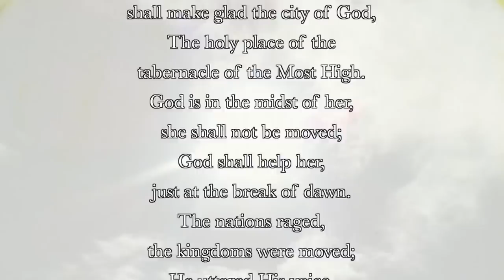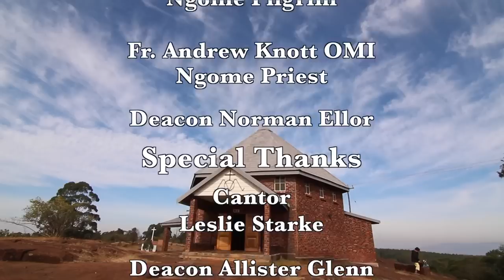Mary's Dire Warning & Miracles: Ngome Shrine Revealed!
Experience the unbelievable miracles, messages, and Mary’s dire warning for the world at Ngome Shrine in South Africa. Witness the power of faith and divine intervention!

Embark on a profound spiritual journey to the Ngome Marian Shrine, a place where the serene beauty of Zululand, South Africa, intersects with the divine. This documentary narrates the transformative experiences of Fr. Andrew Knott OMI, Deacon Norman Ellor, and pilgrim Jenna Harris, who share their personal encounters with faith, miraculous healings, and the Virgin Mary's powerful intercession. Learn about Sr. Reinolda May's visions, which established Ngome as a beacon of hope and grace under Mary's request to be known as the Tabernacle of the Most High.

This story delves deeper than miraculous occurrences; it brings to light the Virgin Mary's urgent messages and warnings for humanity. Through the apparitions, Mary calls for conversion, echoing a dire need for a return to the Gospel's purity and the embrace of the Eucharist's sanctifying power. Viewers are invited to reflect on the significance of these heavenly warnings, including the profound statement made during the sixth apparition: "fearful things are in store unless you convert."

At Ngome, where seven springs converge, pilgrims encounter a tangible sense of peace and the divine presence, often returning home transformed. This documentary captures the essence of Ngome as a sanctuary not only of miraculous healings but also as a source of divine warnings, urging us towards deeper faith and conversion. Join us to explore the mystery, the messages, and the mercy found at the Ngome Marian Shrine—a journey that could change your life and challenge you to ponder the state of your own faith and the world. @Tekweni

Unbelievable Miracles, Messages and Mary's Warning at Ngome Shrine! Chapters:

1. A Skeptic's Transformation 01:04
2. Finding Peace at Ngome 01:47
3. The Special Nature of Ngome Shrine 02:17
4. The Role of Mary at Ngome 03:11
5. Father Andrew's Impactful Message 03:11
6. Sister Reinolda's Vision of Mary 03:24
7. Mary as the Tabernacle of the Most High 04:52
8. The Importance of the Eucharist 06:07
9. Mary's Warning: Convert or Face Consequences 06:55
10. The Role of Religious and Lay People 07:14
11. Embracing Humility and Faith 08:03
12. Mary's Request for the Shrine 08:43
13. The Sacred Feeling at the Shrine 09:08
14. Recent Miracles at Ngome 09:53
15. Stories of Healing 10:49
16. A Powerful Sign from Our Lady 12:04
17. A Miraculous Recovery 13:00
18. The Golden Rosary 15:17
19. A Lasting Peace 16:58
20. An Invitation to All 17:13

for other videos on Ngome Marian Shrine.

Produced by Tekweni Media.